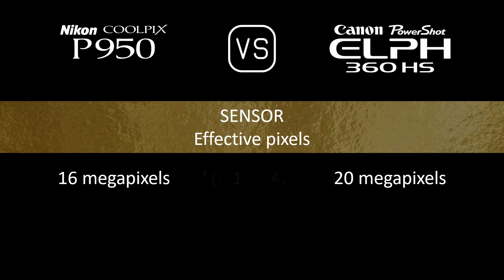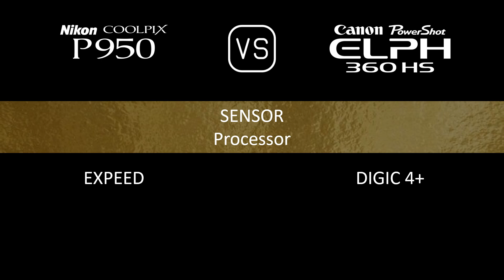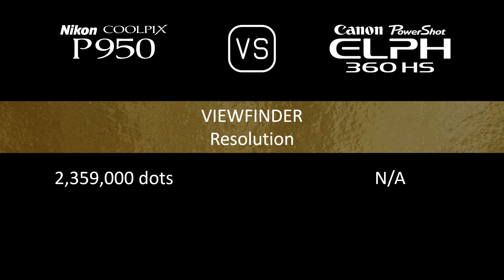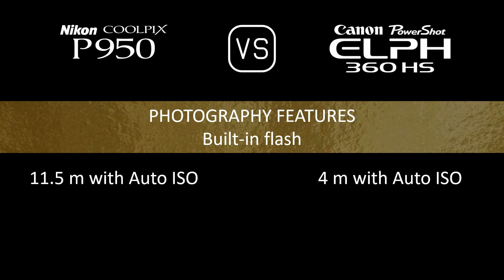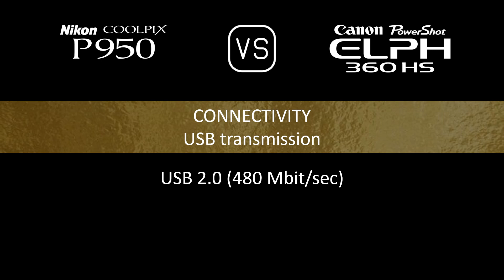Nikon COOLPIX P950 vs. Canon PowerShot ELPH 360 HS: A Comparison of Specifications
This video overviews the Nikon COOLPIX P950 and the Canon PowerShot ELPH 360 HS in a parallel comparison of specifications.

00:24 LAUNCH
00:32 BODY
00:41 SENSOR
01:05 IMAGE
01:21 OPTICS & FOCUS
02:06 SCREEN
02:26 VIEWFINDER
02:42 PHOTOGRAPHY FEATURES
03:43 VIDEOGRAPHY FEATURES
03:59 STORAGE
04:04 CONNECTIVITY
04:32 PHYSICAL
04:52 MISC